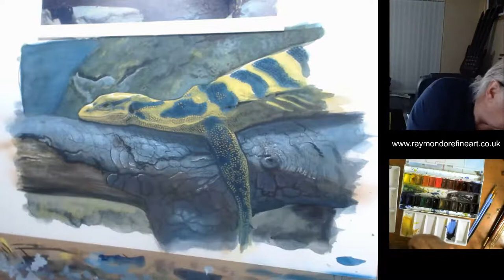Painting a Monitor Lizard in Watercolour Plus Chat Part 4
Part 4 of painting a Monitor Lizard in watercolours. This time I continue with the Lizards scales.